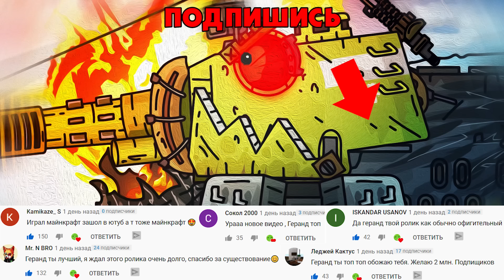Крупнокалиберное противостояние КВ-44 - Мультики про танки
Советский монстр КВ-44 сопротивляется вражескому кораблю!